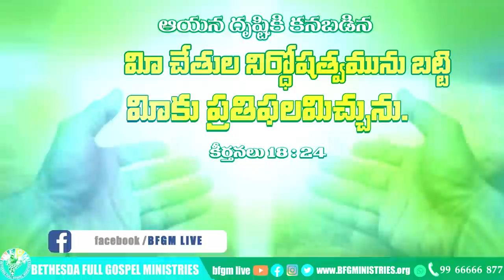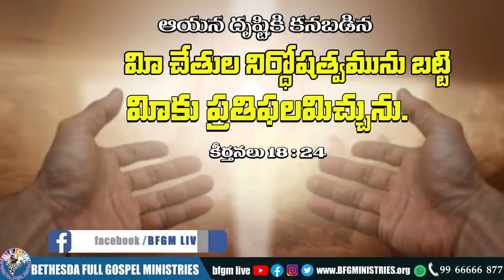Today's promise 15.11.2021 | BFGM LIVE